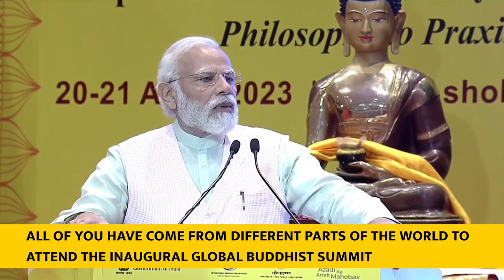PM Modi's speech at inauguration of Global Buddhist Summit - With Subtitles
PM addressed the Global Buddhist Summit where he offered flowers to the statue of Lord Buddha and as a tribute he offers Chivar Dana to 19 monks. He reiterated the Buddhist principle of "Buddha is beyond individual, It is a perception.